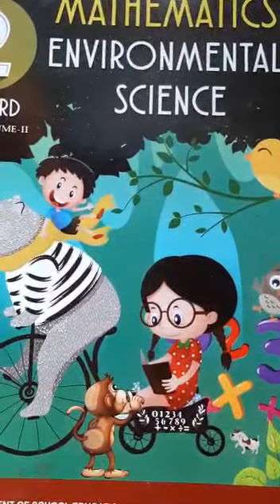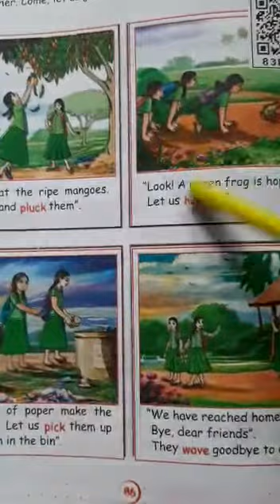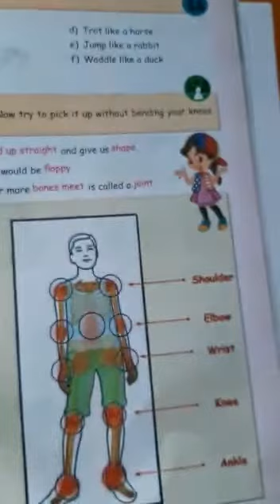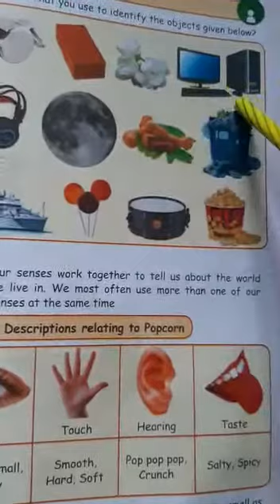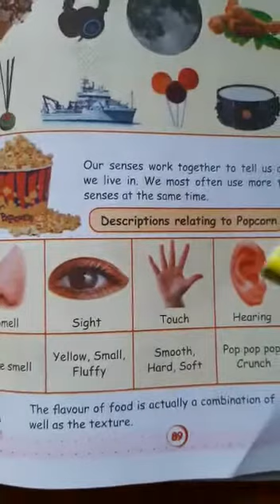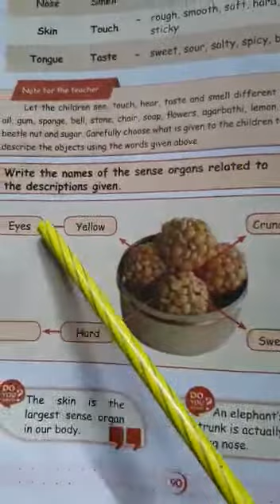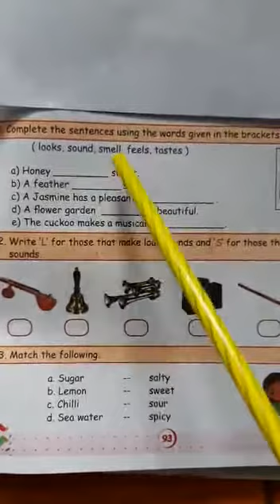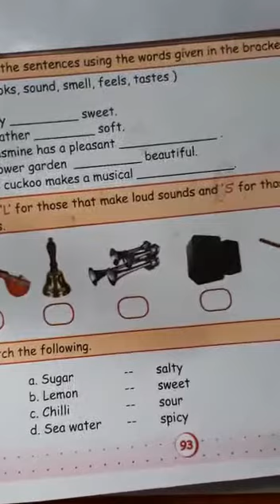Std2 Sci Aug6